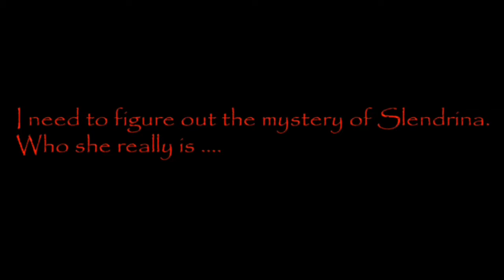HARD MODE | House Of Slendrina